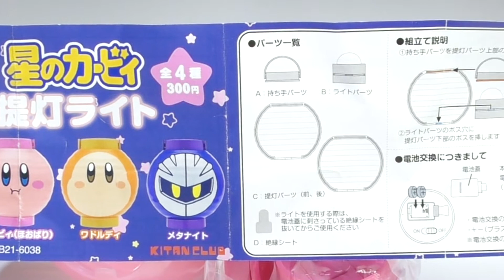Kirby Lantern Light of the Stars gachapon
Kirby Lantern Light of the Stars
■星のカービィ提灯ライト / KITANCLUB
[Japanese CapsuleToy #369]
All 4 types / 300 yen {3＄} each time

Gachapon